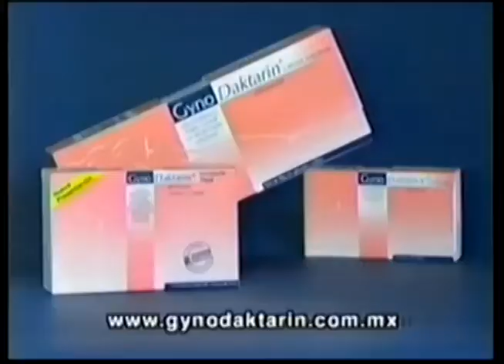Comerciales mexicanos: Gyno Daktarin 1999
Óvulos para la prevención de infección vaginal